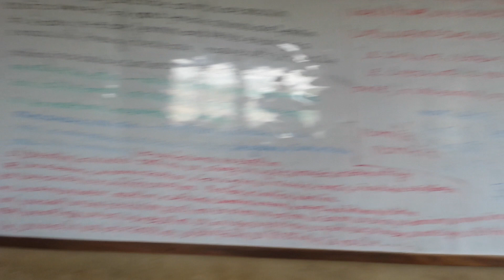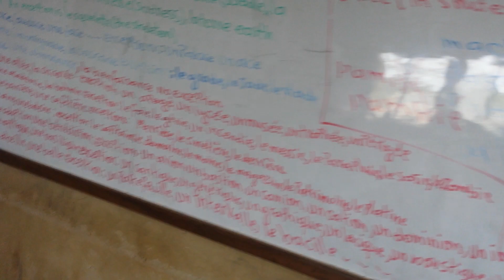14 June 2021